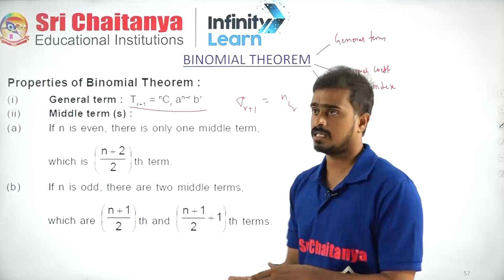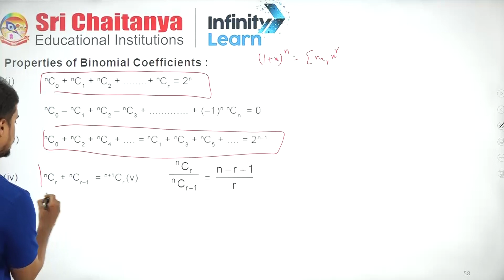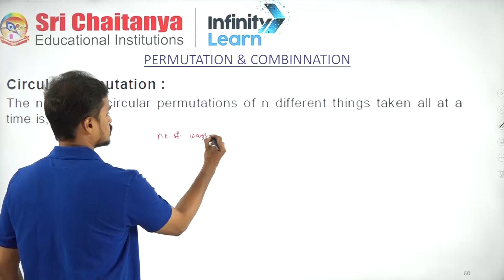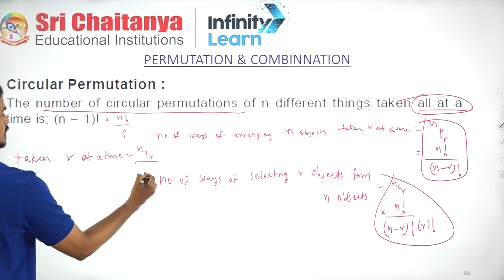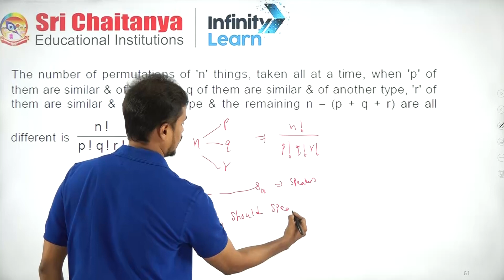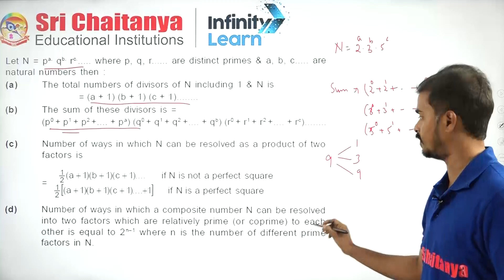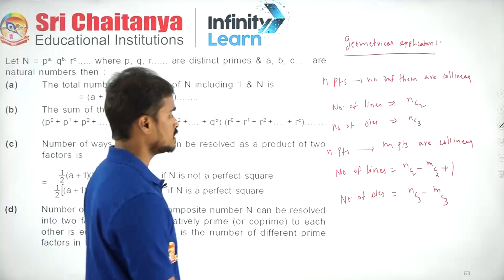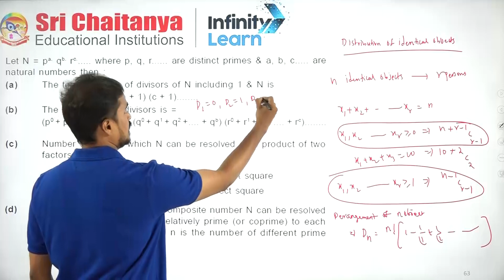Binomial Theorem & Permutation and Combination - EAMCET Mathematics || Short Tricks || Sri Chaitanya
📅🆓NEET Rank & College Predictor 2024 Welcome to our EAMCET Binomial Theorem and Permutation and Combination session on YouTube! In this video, we will be discussing the essential concepts and problem-solving techniques related to these topics, which are important for the EAMCET exam.

Our expert educators will guide you through the basics of binomial theorem, including the binomial expansion and the properties of binomial coefficients. We will also cover the fundamentals of permutation and combination, including the basic counting principles, permutations, combinations, and their properties.

With our comprehensive explanations and examples, you will gain a deeper understanding of binomial theorem and permutation and combination, and be able to solve even the most complex problems with ease. We will also share some useful tips and tricks to help you save time and increase your accuracy during the exam.

Whether you are a beginner or an advanced learner, this session will help you improve your problem-solving skills and boost your confidence in binomial theorem and permutation and combination. So, join us for this informative and engaging session and get ready to excel in your EAMCET exam!

Our expert educators will guide you through the most important concepts and problem-solving techniques that you need to know to succeed in the exam. We will cover a wide range of topics including algebra, geometry, trigonometry, calculus, and more.

So, join us for this informative and engaging session and get ready to excel in your EAMCET Math Exam!

Topics covered session:
Binomial Theorem & Permutation and Combination
0:00-2:46 Binomial Theorem
2:47-4:48 Properties of Binomial coefficients
4:49-5:35 Binomial Theorem for negative integer or Fractional Indices
5:36-10:27 Permutation and Combination
10:28-18:36 Selection of one or more objects ✅Watch Our other JEE Main 2024 Paper Solutions: